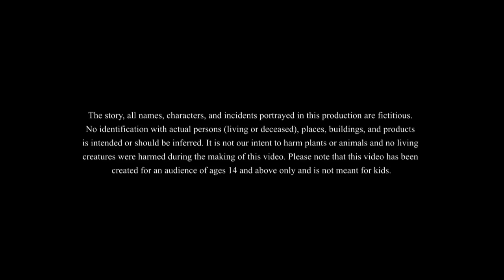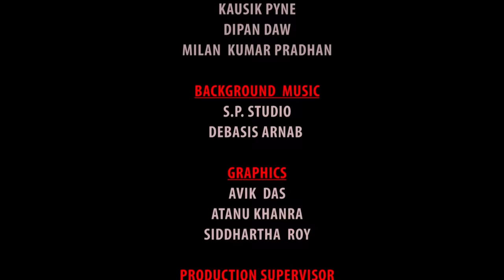Bhuter Chaakri || ভূতের চাকরি || Thakurmar jhuli || Bhooter Golpo || Ssoftoons Youth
Bhuter Chaakri || ভূতের চাকরি || Bhuter Biye || Thakurmar jhuli Ssoftoons Youth | Bhooter Golpo | Jadui Golpo | Magical Cartoon Story.

এই গল্পটি ন্যাপলা নামের এক বেকার ছেলের। তাকে আমরা ভূতেদের চাকরি করতে দেখতে পাব এই গল্পে । কিন্তু জীবিত থাকা কালীন সে এই ধরণের কাজ পেলই বা কি করে ? আসুন দেখি.

this content is meant for 14+ viewership only. Children might misunderstand the story and might misinterpret the activities. Please be aware of who is watching with you.